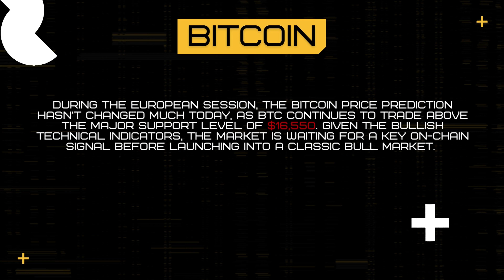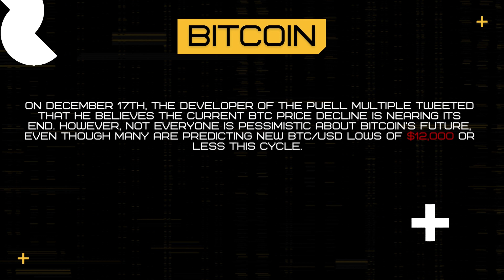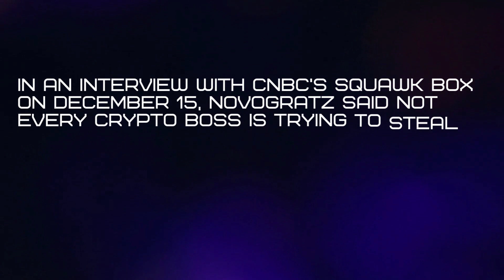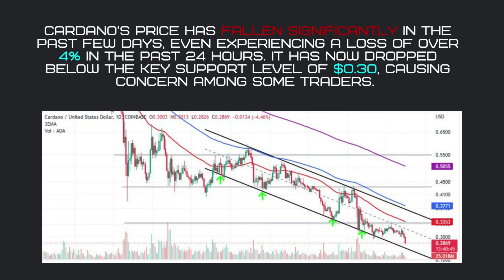Bitcoin: Still the Future of Money?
In this video, we'll explore the potential of Bitcoin and other cryptocurrencies. Is Bitcoin the future of money? We'll explore that and more in this video.

Cryptocurrencies like Bitcoin are changing the way we think about money and the future of the economy. In this video, we'll explore what Bitcoin is, what its potential is, and how you can start investing in it today!